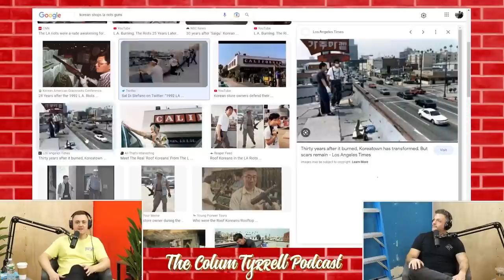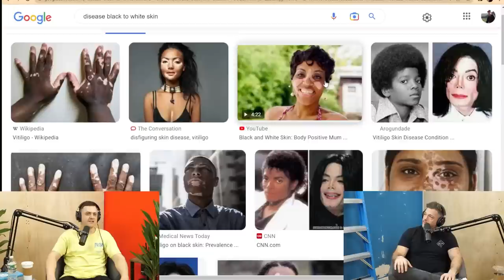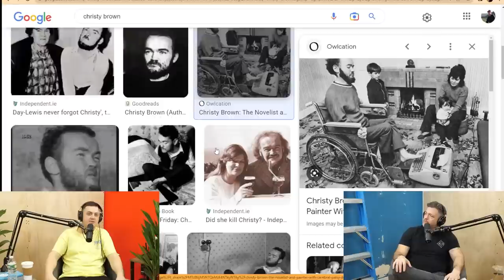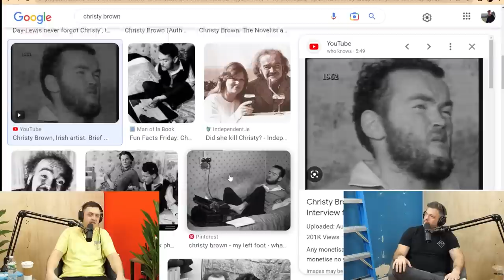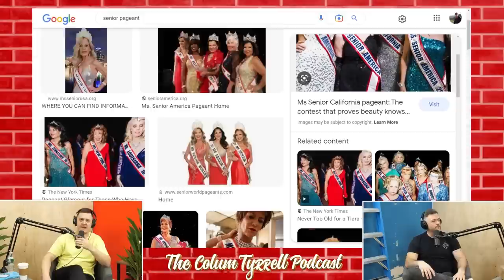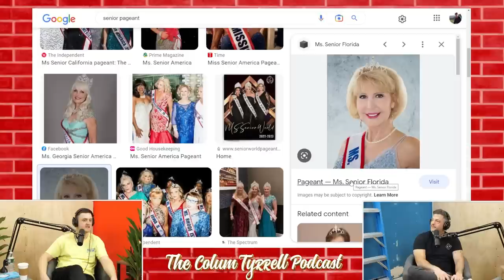Mike Rainey's Granny Pageant | The Colum Tyrrell Podcast | Ep. 69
The Colum Tyrrell Podcast welcomes stand-up comedian and podcast host Mike Rainey. People know Mike from his podcasts  DadMeat and Lil' Stinkers. You may also know Mike from his appearances on Legion of Skanks, Are You Garbage?, Matt and Shane's Secret Podcast, and more.

Promotional material:
for a Free 1-year supply of
Vitamin D

00:00:00 - Dates
00:02:16 - Mike Rainey Joins the Show
00:12:37 - Perc Talk
00:26:10 - Creating A Disability
00:36:11 - What is Letterman into?
00:50:26 - Granny Pageant
01:09:00 - Meeting a Pornstar